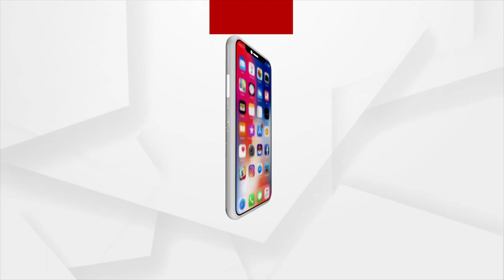Balasore: Jobless Workers of Closed Plant Vent Their Anger Against Odisha Govt's Inaction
Jobless Workers of Closed Plant Vent Their Anger Against Odisha Govt's Inaction.